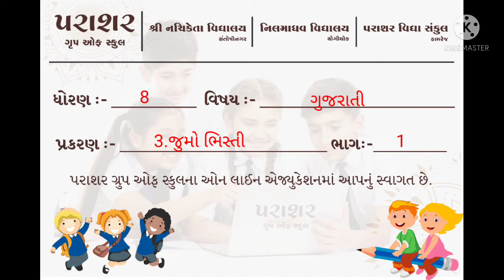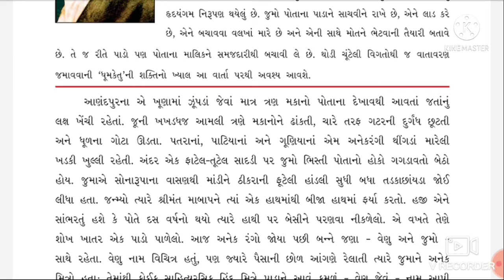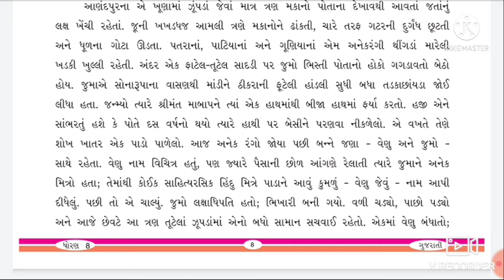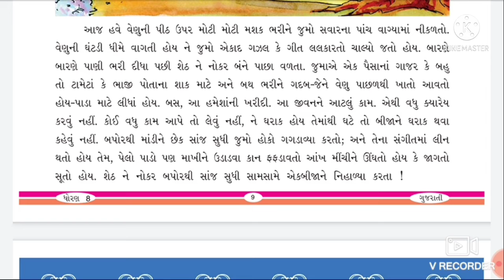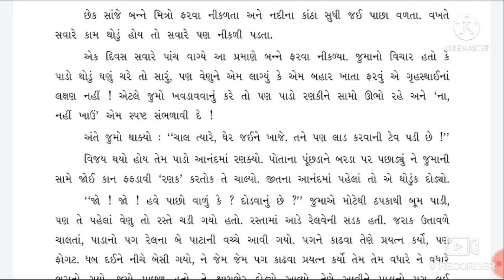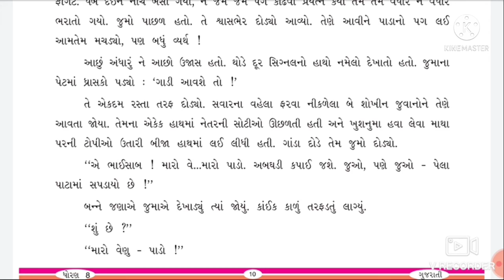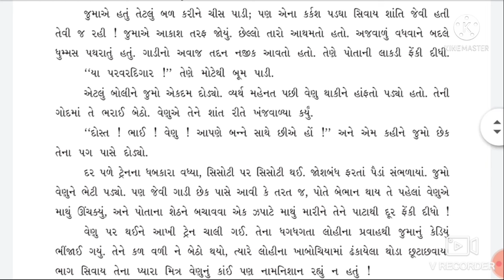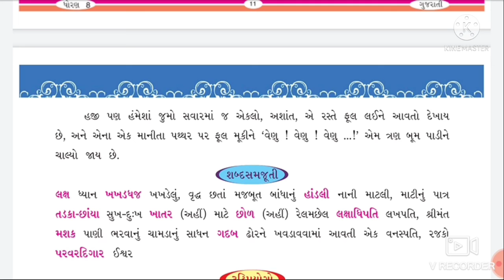STD 08 GUJARATI CH 3 PART 01